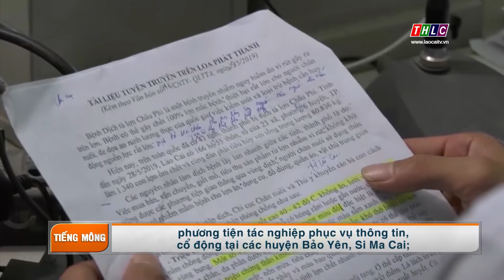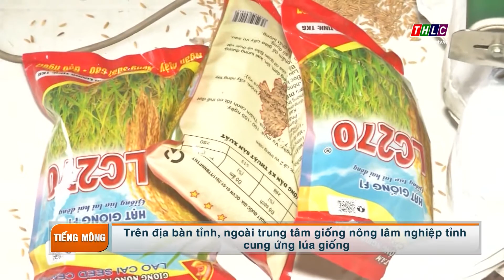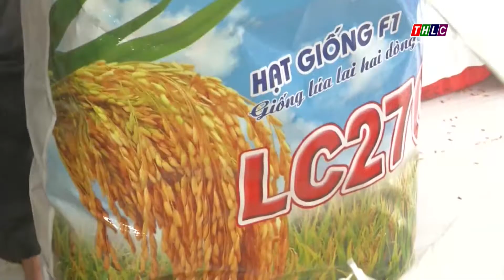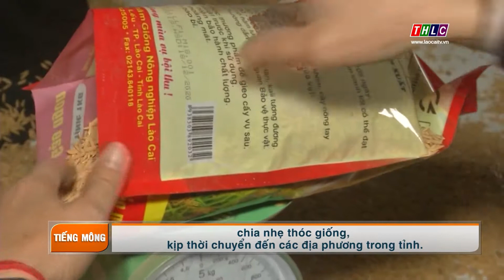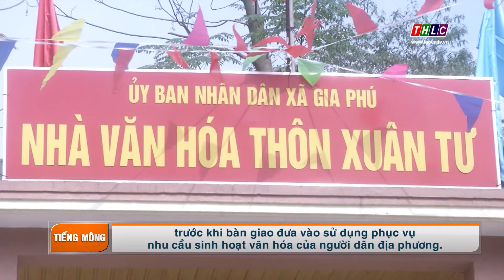Thời sự tiếng Mông (14/1/2020) | THLC